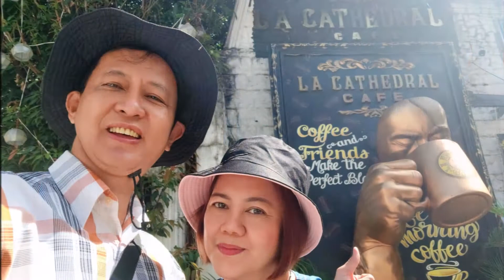A WHOLE NEW WORLD INTRAMUROS MANILA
ADVENTURES,  INTRAMUROS, MANILA